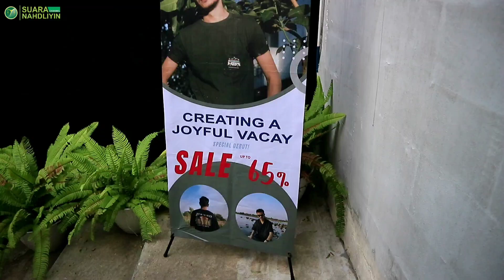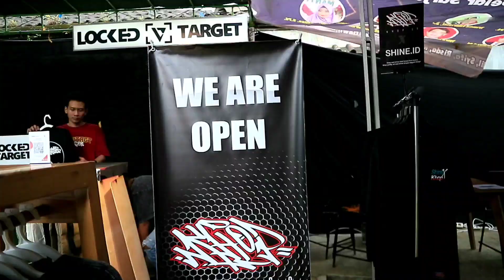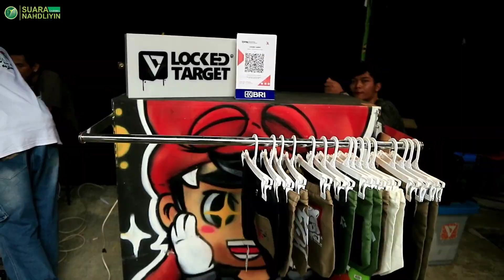Jelang Lebaran Pamerkan Produk Brand Lokal